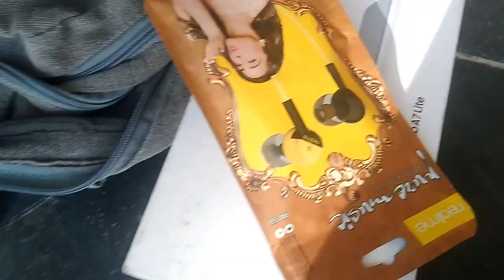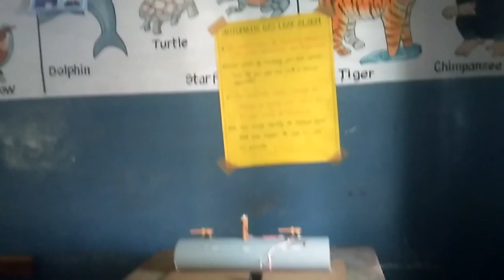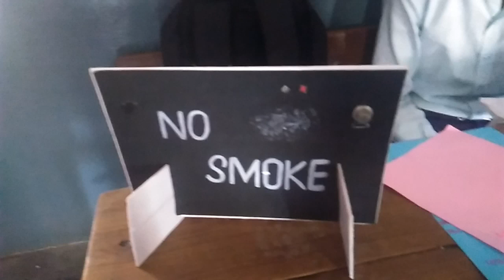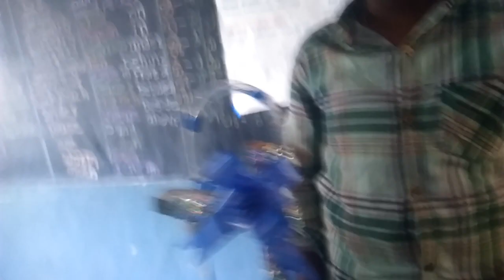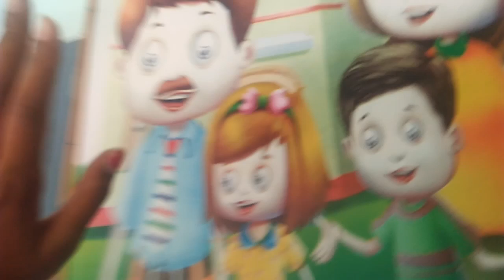going to narasaraopet for science exhibition with chameli ....|part 1 | vlog | vlog with PVS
this vedio is only for entertainment and showing science experiments